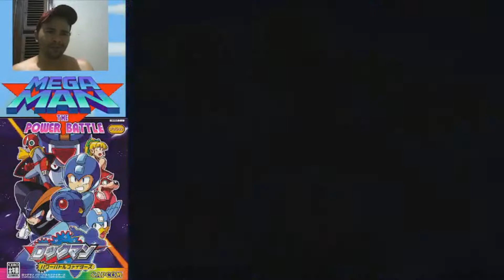Megaman: The Power Battle - ATE ZERAR! [ARCADE]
★ TORNE-SE UM MEMBRO DO CANAL !! ★

Mega Man: The Power Battle , conhecido como Rockman: The Power Battle é um jogo de luta arcade da série Mega Man original . Foi lançado junto com sua sequência Mega Man 2: The Power Fighters em Rockman Power Battle Fighters para PlayStation 2, Rockman Battle & Fighters para Neo Geo Pocket Color e Mega Man: Anniversary Collection para GameCube, PlayStation 2 e Xbox.

História

O Doutor Wily não está preparado para nada, desta vez retornando com 18 Robôs Mestres melhorados e revividos . Mega Man e Proto Man procedem para detê-lo, enquanto Bass destrói os robôs inferiores para mostrar a Wily que ele é o único robô de que precisa.

Jogabilidade

Mega Man: The Power Battle é o primeiro jogo de luta da franquia Mega Man . O jogador pode escolher Mega Man , Proto Man ou Bass para jogar, e um dos três caminhos com seis chefes selecionáveis ​​e dois chefes finais. Cada personagem é capaz de usar um Charge Shot e uma manobra de "traço" realizada pressionando o botão de pular enquanto o botão para baixo está sendo pressionado. Mega Man usa o clássico de correr , Proto Man vai traço frente escudo-primeiro (embora isso não lhe dá o robô qualquer proteção), and Bass vai usar um traço Air.

0:00 Apresentação
0:42 Slashman
1:39 Cloudman
2:46 Shademan
4:02 Junkman
6:27 Turboman
7:50 Freezeman
8:54 VAN Pookin
10:27 Wily Machine